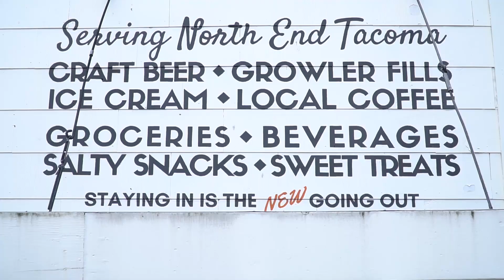5123 N 35th St Tacoma, Wa 98407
Have you been dreaming of your perfect home in a coveted North End neighborhood? Now is the time to make it your reality. Style & updates have not been spared, one level living, oversized windows let in the natural light. Outbuilding is wired for electrical & w/a few finishes it would make a great home office or bonus room. It’s easy to enjoy the outdoors w/fenced yard & sprinkler system, walking distance to 3 parks, The Delightful Neighborhood Market & Proctor shopping.